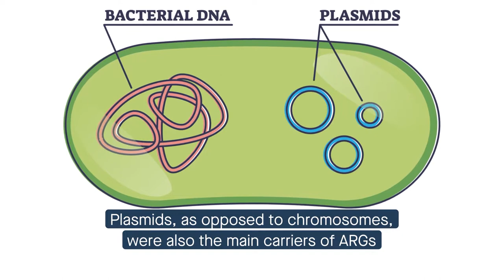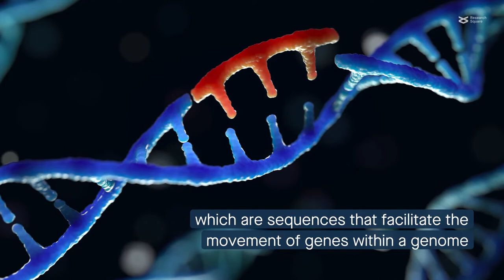Genomics and epidemiology of multidrug resistance in wastewater treatment plant bacteria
Che, et al. "High-resolution genomic surveillance elucidates a multilayered hierarchical transfer of resistance between WWTPs and human/animal-associated bacteria." Microbiome (2021)